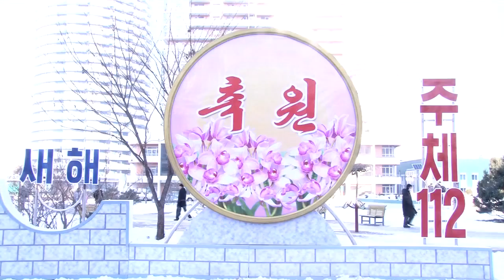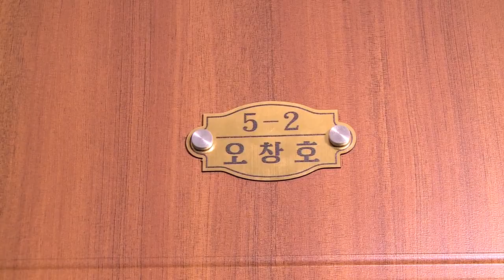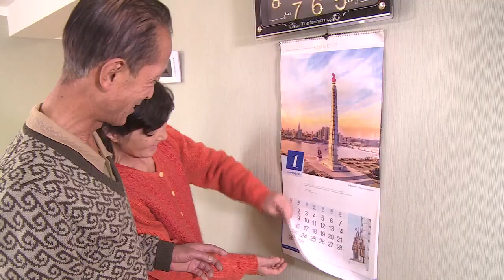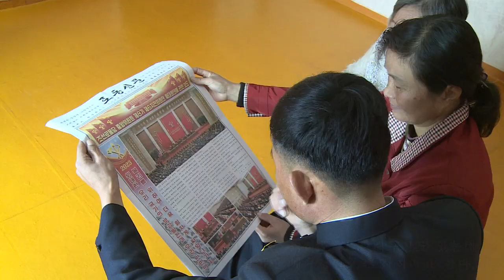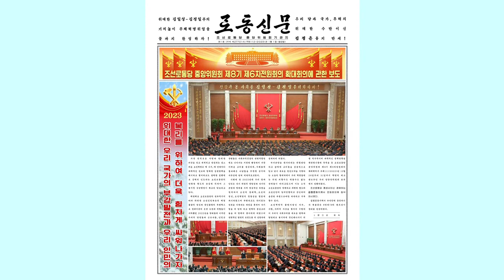새집에서 맞은 새해